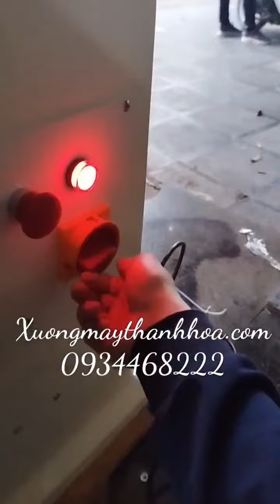máy chia bột vo tròn.LH 0934468222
Gian Hàng Đảm Bảo.LH 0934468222
Địa chỉ : 79 lê hồng phong , ba đình,tp.thanh hoá
Địa chỉ : 146 nguyễn trãi , ba đình,tp.thanh hoá
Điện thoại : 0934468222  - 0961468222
Chuyên : máy chế biến thực phẩm